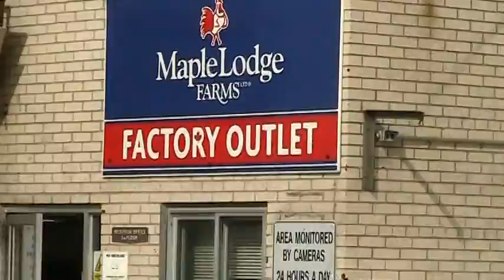Death Row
These chicks are going to be finger lickin  good.